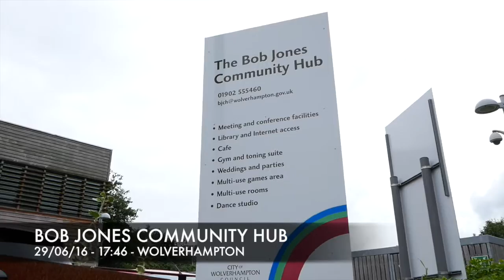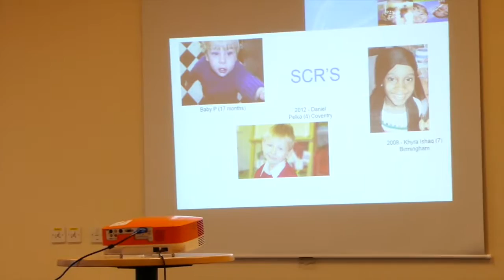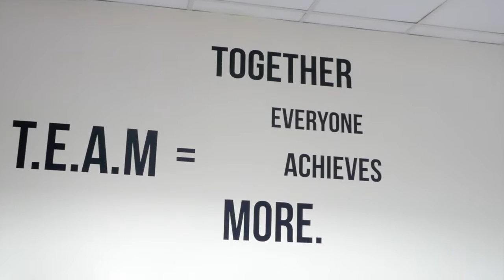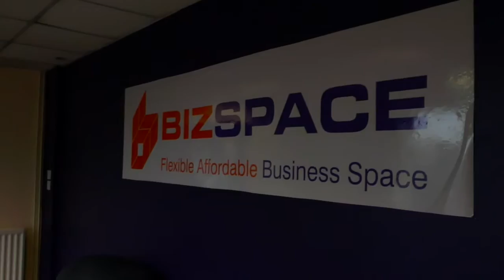Connections | Standard Procedure with Tony Brown | 003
Tony Brown, known as "The Systems Guy" is a Business Systems Strategist, Coach, Speaker, and Trainer.

He is the Author of "Standard Procedure" - How to Systemise your Business, Reduce your Workload, Increase your Productivity and Become Profitable.

Tony helps business owners to develop and implement systems and processes to help them become more productive, reduce workload, increase profitability and give them more free and flexible time to do the things they want to do.

Tony also blogs and podcasts at TonyLBrown.com.